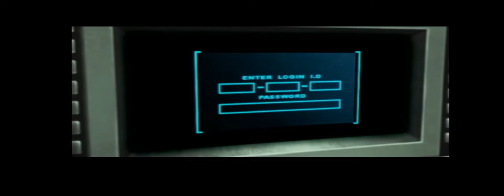DDSアバタール・チューナー2 チート攻略 #17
前作『DIGITAL DEVIL SAGA ～アバタール・チューナー～』で語られなかったさまざまな謎が明らかになる続編。独特の世界を美麗なグラフィックで描き、世界観への感情移入度が抜群の秀作RPGだ。

   前作では、「ジャンクヤード」の街を舞台に、主人公のサーフと仲間たちが「ニルヴァーナ」を目指した。サーガの完結編となる本作では、仲間と散り散りになったサーフが、絶望の世界となったニルヴァーナでサーフと同じく悪魔の力を持った敵と戦うことから始まる。

   新しい舞台での戦い、新キャラクターの登場のほか、システム面でも改善された点が多い。本シリーズの大きな特徴である、主人公キャラクターたちが悪魔に変身し、敵を喰らうことで能力をパワーアップさせていくというシステムが進化した。

   戦闘でのポイントとなるキャラクターの悪魔化が正常に発動しない場合、キャラクターが半人半魔となってしまう「羅刹モード」が登場する。羅刹モードが発動したキャラクターは暴走し、物理攻撃は驚異的になるが反面で防御力が著しく低下する。

   前作での武器装備に加え、今作では防具的な新装備「カルマリング」が追加された。カルマリングは「宝石」と呼ばれる強化アイテムを装着でき、それぞれの効果をカスタマイズすることができるため、リングの効果を組み合わせた戦闘での戦略性を大幅にアップさせることになる。

   スキルアップシステムも前作の「マントラ・フロー」から「マントラ・ヘキサ・ドライブ」システムへと発展し、キャラクターとパーティーの成長を自分で開拓してゆく楽しみも増えている。

   また、前作のクリアデータを使えば、よりスリリングな戦闘が味わえる「ハードモード」が選択可能になるほか、さまざまなボーナスを楽しむことができる。新システムの導入によって、さらにやりこみ要素が充実。悪魔的な強さを自らの意志で手に入れよう。

DDS 本作は『真・女神転生III』（2003年2月発売）と平行して進められていた「新・女神転生」プロジェクトで、従来のシリーズの続編ではない完全新作として開発された。女神転生と言えば悪魔合体や悪魔との会話といったシステムのRPGであるが、今作では悪魔合体・仲魔システムをなくし、プレイヤーキャラが自ら悪魔に変身するというスタイルを取っている。

戦闘は『真・女神転生III』と同じプレスターン方式。加えて複数キャラによる合体技である「リンケージ」、敵の怯え状態とそれに関わるハント属性攻撃、未変身での銃撃属性といった存在が戦略に更なる幅をもたせている。

板野一郎演出によるフルボイスのムービーが随所に挿入され、メガテンシリーズ未体験のユーザーにも楽しめるような作りとなっている反面、戦闘の難易度は総じて高く、終盤のボス戦や隠しボス戦は周到な準備と緻密な戦略が要求される。

インド神話と仏教の思想が物語の土台となっていて、プレイヤー達の変身後の悪魔の名前や作中に登場する用語（アートマ、ニルヴァーナ、ローカパーラ）などにも色濃く現れている。

略称は「DDSAT」。日本国外版でのタイトルは「Shin Megami Tensei: Digital Devil Saga」。 サブチャンネル